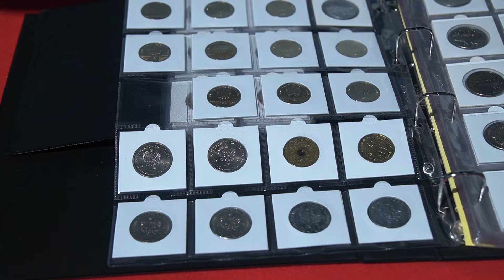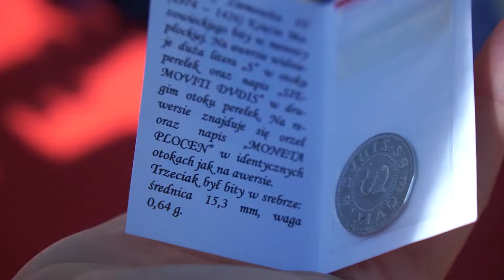Jarmark Tumski 2024 - XVI Złoty Jarmark Tumski w Płocku